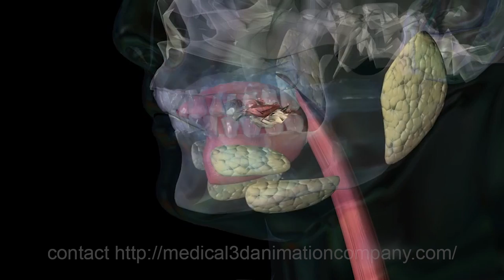chewing Mastication digestion 3d animation company medical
Mastication or chewing is the process by which food is crushed and ground by teeth. It is the first step of digestion, and it increases the surface area of foods to allow more efficient break down by enzymes.

Part of a project for a new weight loss drug, this animation was used for basic educational purposes about the digestion process so that the mechanism of action of the drug could be understood in context.